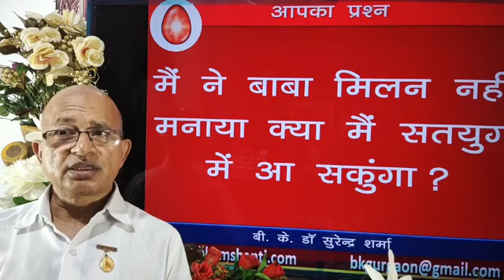मैं ने बाबा मिलन नहीं मनाया क्या मैं सतयुग में आ सकूगां? / BK Dr Surender Sharma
👌राजयोग चित्र प्रदर्शनी
    I didn't meet Baba, will I be able to come in Satyug?
TODAY MURLI
BK MURLI
LIVE MURLI